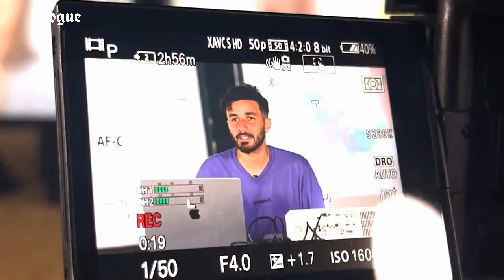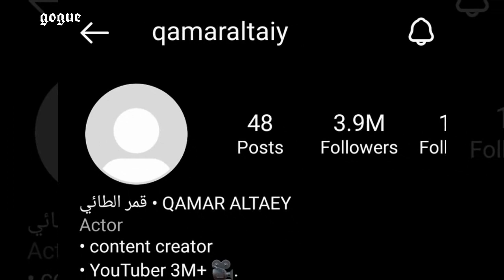قمر الطائي تفاجئ الجميع بصلحها مع السيلاوي و بيسان تخرج عن صمتها بحقيقة انفصالها عن انس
00:00 مقدمة
00:07 اسامة مروة يفاجئ امكي بسيارة بفيديو فتحت اكبر صندوق عشوائي 📦
00:37 اسامة مروة و نور ستارز باسبانيا
00:56 غيث مروان بالمالديف رفقة احمد الشوبكي
01:15 بيسان تخرج عن صمتها بحقيقة انفصالها عن انس
01:39 قمر الطائي تفاجئ الجميع بصلحها مع السيلاوي
02:10 احمد و صبا يعلنان عن موعد عرسهما